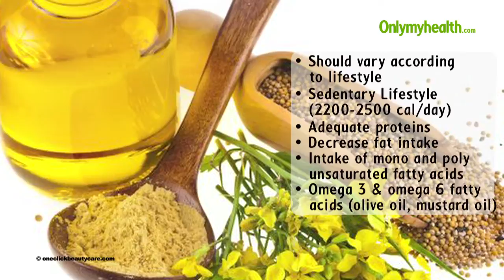Diet Chart For Men - Onlymyhealth.com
Men's dietary needs are different from women. Men should take diet according to the activity level whether a person is sedentary worker, moderate worker or a heavy worker. According to the built and height, sedentary workers should take 2200 to 2500 calories in a day and a healthy diet should be taken with adequate amount of proteins that are required  for normal muscle body building. Men require more or less of certain vitamins and minerals to ward off diseases that men are more likely to develop like cardiac diseases, diabetes. It is therefore very essential to reduce fat intake. Watch this video to know more!